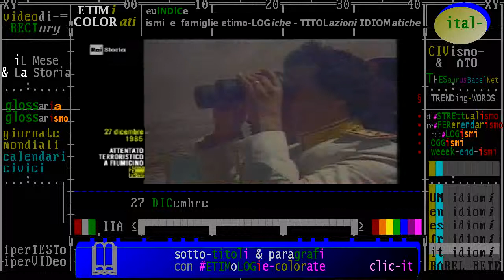§.2/- (terrorismi islamici & Storia) 27-12-1985 Fiumicino. APPROFONDIMENTI di RaiStoria Accadde Oggi